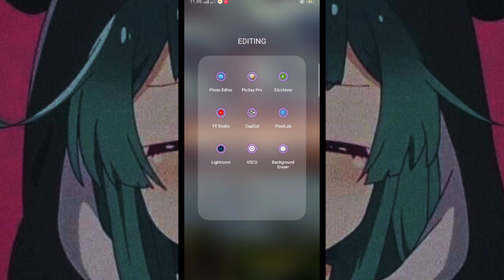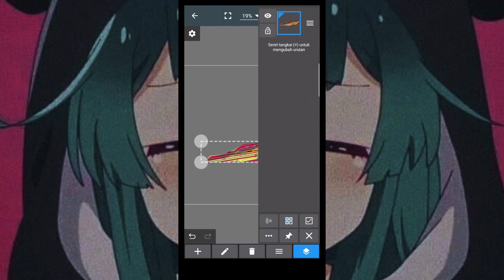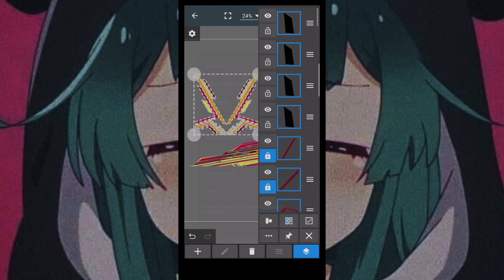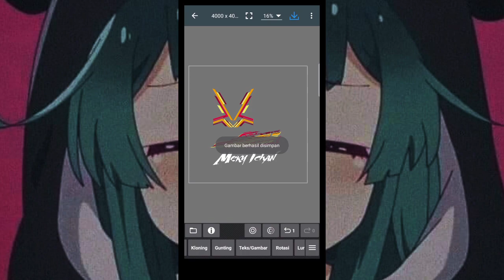SHARE MENTAHAN VECTOR BODY SAMPING BELAKANG BUS BEJEU || BUSSID V3.5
ASSALAMUALAIKUM WR.WB

LIKE = 100.000 KEBAIKAN 📈
KOMEN = 10.000 KEBAIKAN 📈

                 [ DOWNLOAD ]

Terpal segi3:

Terpal kotak:

Terpal gayor:

Non terpal:

2.
3.

                    [ CREDITS ]

🔰 BASE:
🔰 HEAD:
🔰 TERPAL:
🔰 WELDOP:
🔰 CODIT:
🔰 PART:
🔰 LIVERY: MEKY ICHAN

🔰Mari kita buat chanel ini semakin berkembang:
✅ KOMEN

Wassalamu'alaikum wr.wb🙏

TUTORIAL YG LAINNYA BISA CEK DI BERANDA YOUTUBE SAYA👍😊